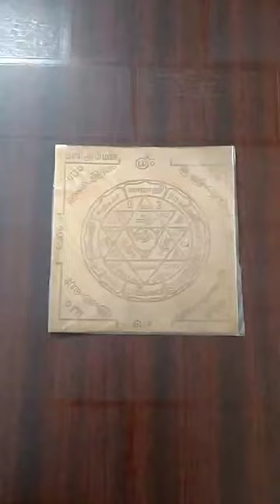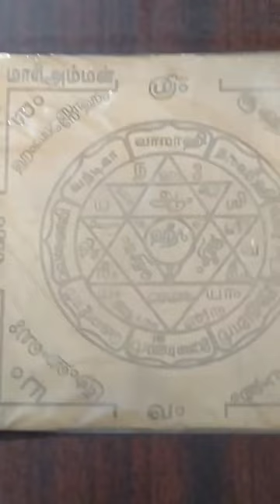S920118 - Aadhyathmik Mariamman Yantram Mari Amman Yantram Yendram In Copper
For More Details Whatsapp to : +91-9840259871